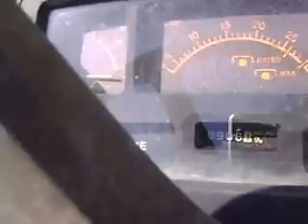MOV09038 Tractor John Deere 870 $10,500 Dlls. 906 Hrs. Pala 5 Pies, 28hp (nano10600)